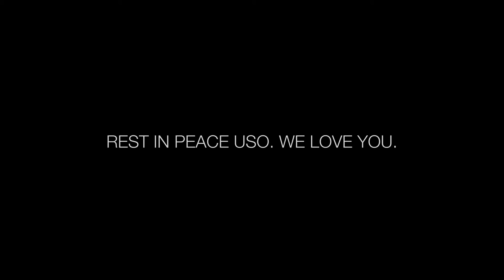Trey Smoov feat Fiji & Siaosi - Butterflies (Music Video)